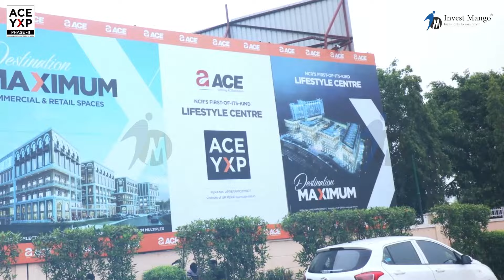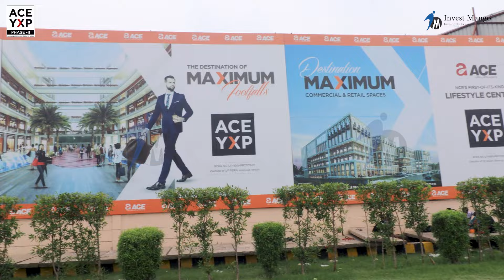ACE YXP Phase 2 Sector 22 D, Greater Noida | First Commercial Project at Yamuna Expressway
ACE YXP Phase 2, the latest and largest commercial hub on the Yamuna Expressway, is developed by the ACE Group in Sector 22D, Greater Noida. In this video, you will see the actual site of the ACE YXP project, and as you can see, the construction is in full swing. This project offers retail shops, a gaming zone, an entertainment hub, air dining, a banquet hall, and studio apartments across the fourth floor.